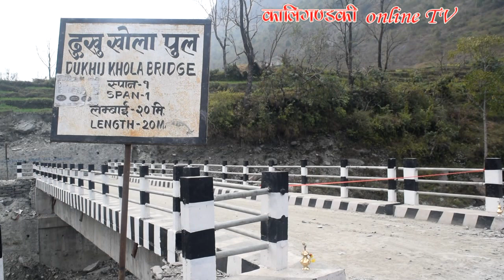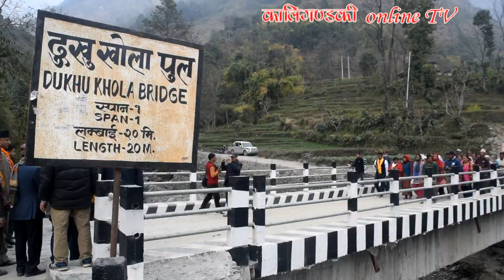दुखुखोलामा करिब एक दशकमा निर्माण भएको मोटरेवल पुलको यसरी भयो उद्घाटन | Dukhukhola Bridge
म्याग्दीको मङ्गला र मालिका गाउँपालिकाको सिमाना दुखुखोलामा करीब एक दशकपछि निर्माण भएको मोटरेवल पुलको उद्घाटन गरिएको छ । बेनी–दरवाङ सडक अन्तर्गत दुखु खोलामा निर्माण भएको सो पुलको गण्डकी प्रदेशका भौतिक पूर्वाधार विकास मन्त्री रामशरण बस्नेतले उद्घाटन गर्नुभएको हो । तत्कालीन जिविस अन्तर्गत सञ्चालित विकेन्द्रित ग्रामीण पूर्वाधार निर्माण तथा जीविकोपार्जन सुधार कार्यक्रम (ड्रिलीप) मार्फत २०६७ मा शुरु भएको सो पुलको ढाँचा असफल भएपछि पुरानो ठेक्का रद्द गरेर जिविस र प्राविधिक कार्यालयले पुनःसर्वेक्षण गराएर २०७३ मा अर्को ठेक्का सम्झौता गरि आयोजनालाई अघि बढाईएको थियो । तत्कालीन जिल्ला प्राविधिक कार्यालयले ठेक्का लगाएको पुल गतवर्ष प्रदेश सरकार मातहतको पूर्वाधार विकास कार्यालयलाई हस्तान्तरण भएको थियो । कूल २० मिटर लामो र ६ मिटर फराकिलो रहेको सो पक्की पुल निर्माणमा रु २ करोड ६ लाख १२ हजार ७ सय ३९ खर्च भएको छ ।